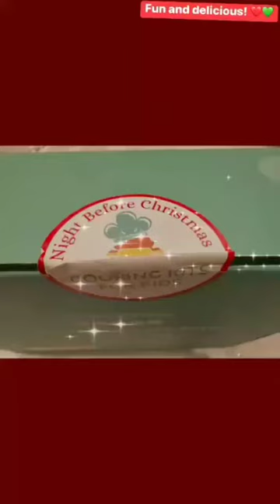Love seeing happy customers and confident kids in the kitchen.